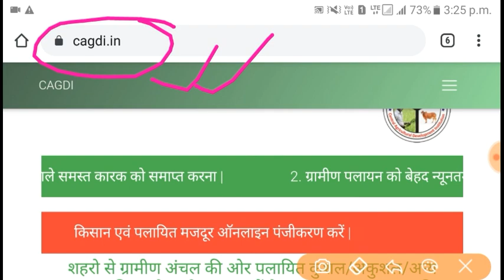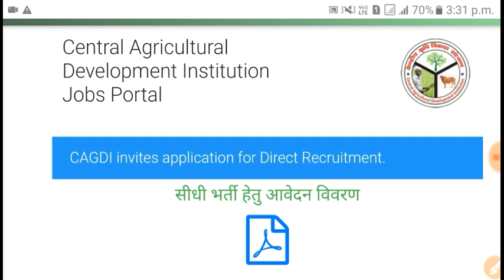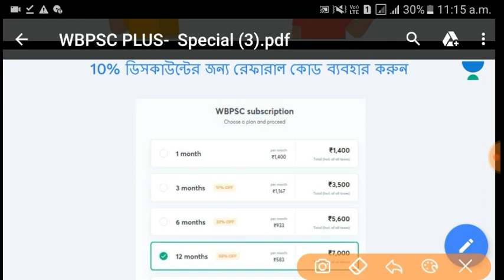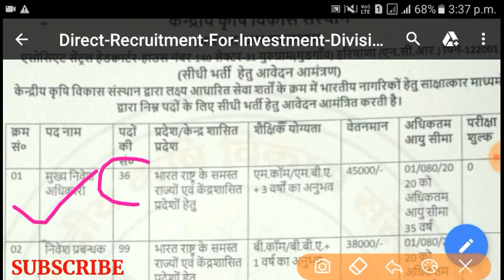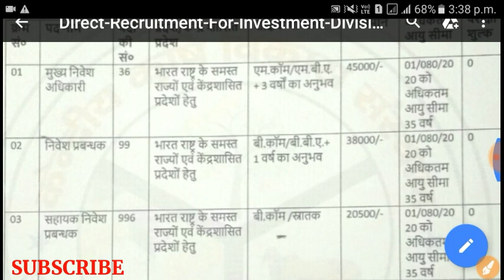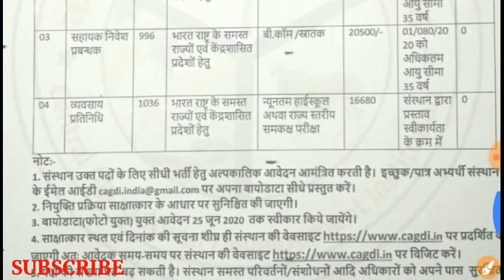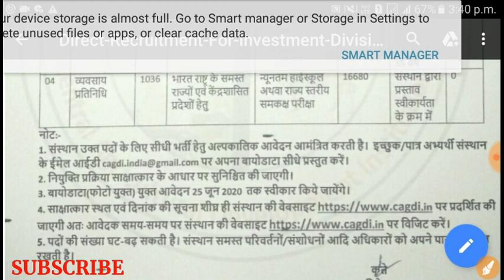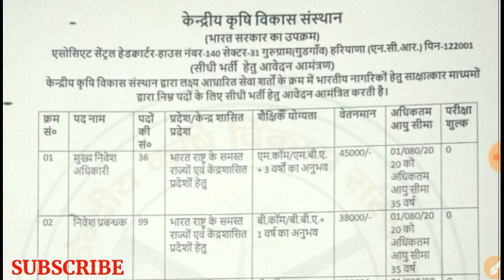কৃষিদপ্তরে 2167 টি শূন্যপদে কর্মী নিয়োগ (Official)।। Krishi Vikash Sanshtan Recruitment 2020 ।।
কৃষিদপ্তরে 2167 টি শূন্যপদে কর্মী নিয়োগ।Krishi Vikash Sanshtan Recruitment 2020। Agricultural Job।